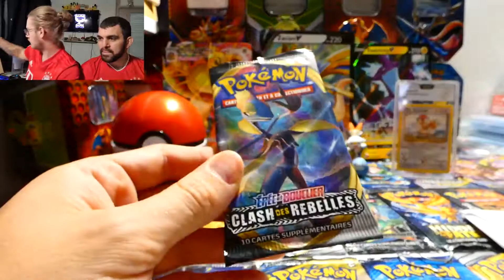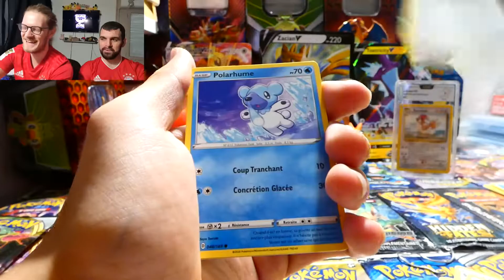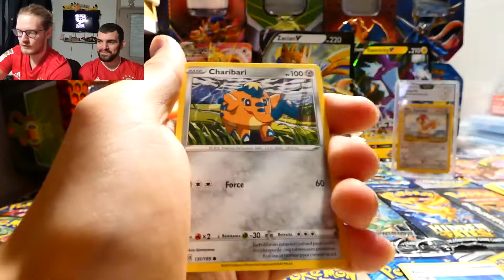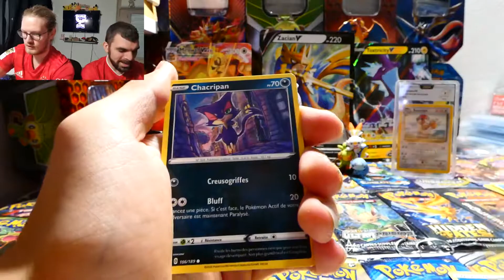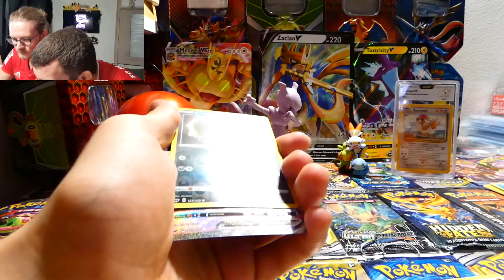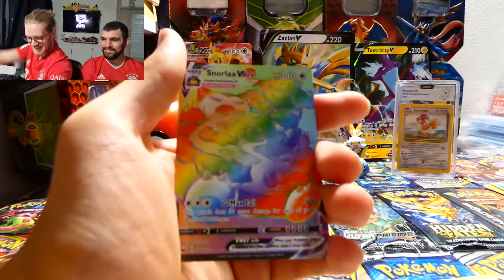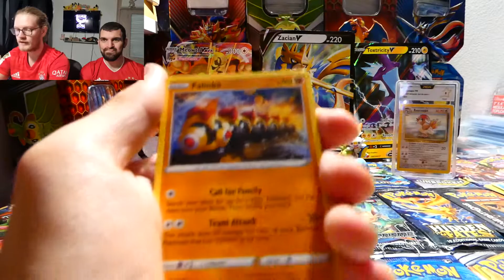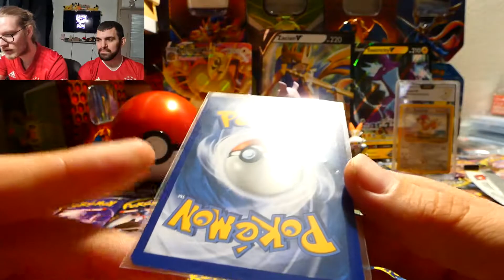PLUS DE CHANCE QU'AUX CONCOURS ? RECEPTION DE COLIS ET OUVERTURE DE BOOSTERS POKEMON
Nouvelle ouverture de cartes Pokémon, du Épée & Bouclier (Sword and Shield) pour cette fois.
Avec les retours des colis que nous avons reçu !

Dommage pour ces boosters mais on a pu rattraper le coup quand même :P